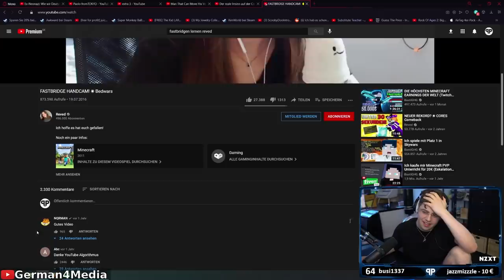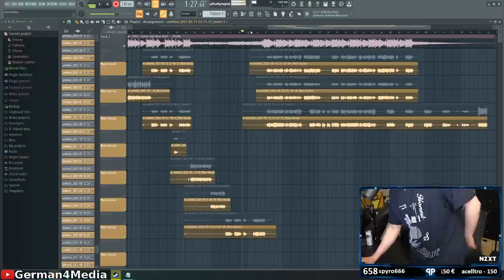Papaplatte reagiert auf Reved Video von 2016! - Papaplatte Clips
Papaplatte reagiert auf Reved Video von 2016 + weitere Livestream Highlights / Song / Gaming / Donations / Papaplatte Clips / G4M